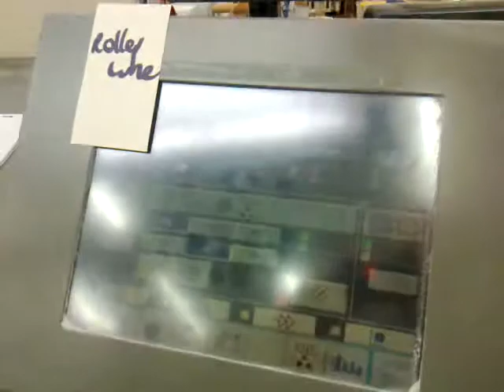Komori Lithrone SP44 printing press in action.mpg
4 on 4 double sided single pass printing [perfecting] press